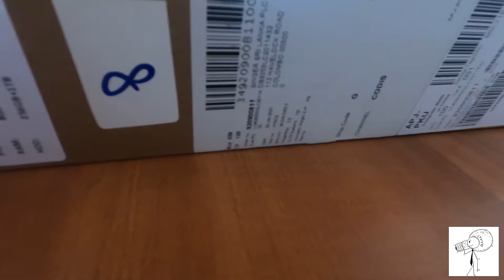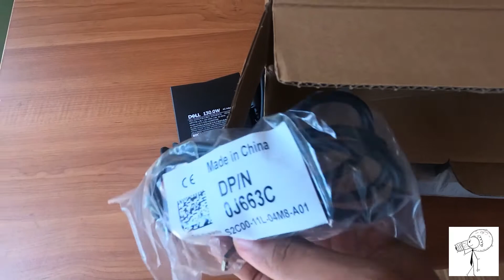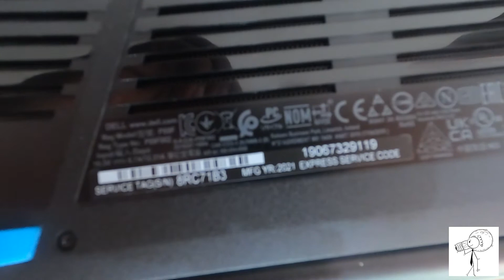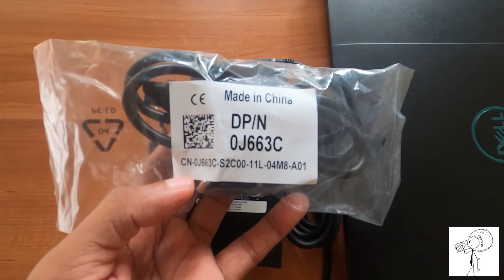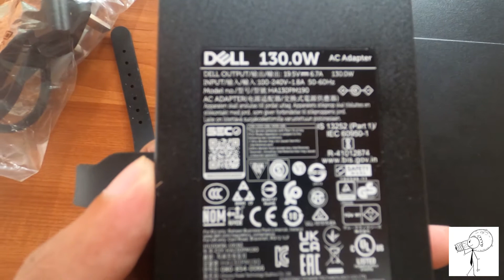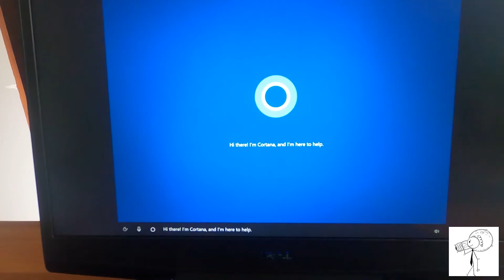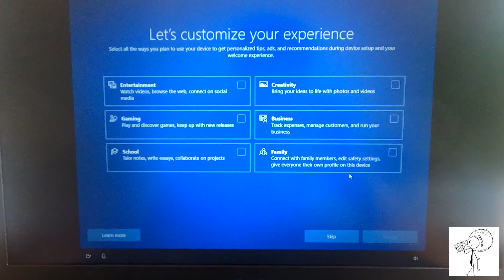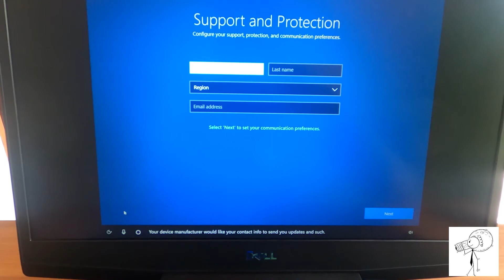DELL G3 P89F Gaming Laptop Unboxing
This Video contains unboxing of DELL G3 P89F Gaming Laptop